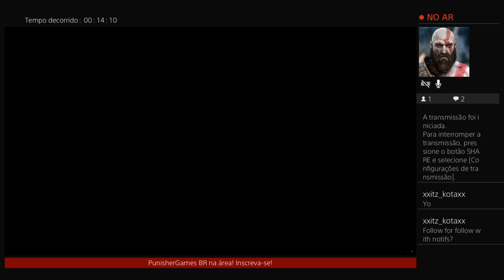JOGANDO DEAD BY DAYLIGHT PELA PRIMEIRA VEZ!😳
DEAD BY DAYLIGHT NA MADRUGA😱😳 -

O MELHOR CONTEÚDO GAMER !

🔴QUER SE TORNAR UM STREAMER DE SUCESSO? ACESSE O LINK E SAIBA MAIS👉🏻

🔴QUER APRENDER A DESENHAR SEUS PERSONAGENS DE ANIMES FAVORITOS?

☑️LIKE+FAVORITO!
☑️COMENTEM!

☑️Gosta do meu trabalho? Que tal apoiar o canal? Acesse o link abaixo e apoie com valores que você desejar:

☑️Sigam a página do meu parceiro @erenbrasil

-Canal de gameplays TypicalBR👉🏻

☑️Me chamo Leonardo e através do  codinome “Punisher” levarei vocês para os melhores gameplays sem comentários do YouTube !
☑️Curte top 10 sobre jogos? Não fique por fora do canal!
☑️Siga meu podcast👉🏻PunisherCastBR💀👊🏻
☑️Não sou noob nem pro, só estou aqui para divulgar meu trabalho e demonstrar gameplays de jogos para quem não puder adquirir os jogos ou estiver na dúvida se vale a pena ou não comprá-lo💀

☑️Dê os devidos créditos sobre o meu trabalho, divulguem respeitando o canal👊🏻